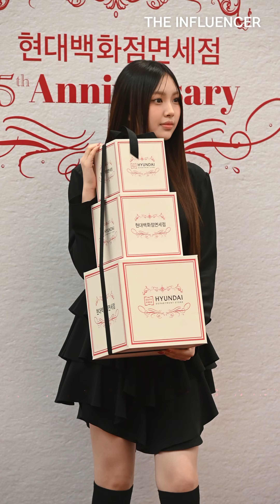[4K] 뉴진스(NewJeans) 혜인(HYEIN) 포토월 세로 직캠 @현대백화점면세점 오픈 5주년 기념, 231106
그룹 뉴진스(NewJeans)의 혜인이 6일 오전 서울시 영등포구 여의도동 '현대백화점 더현대 서울'에서 열린 '현대백화점면세점 오픈 5주년' 행사에 참석, 포즈를 취하고 있다.

관련기사
[포토]뉴진스 혜인 `너가 이미 우리에게 선물인데, 뭘 또 이런걸...`